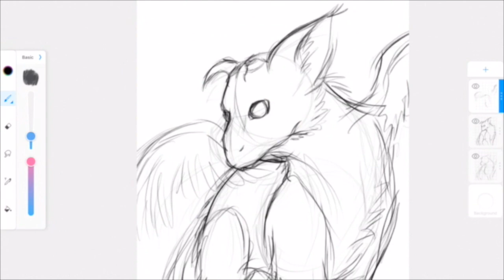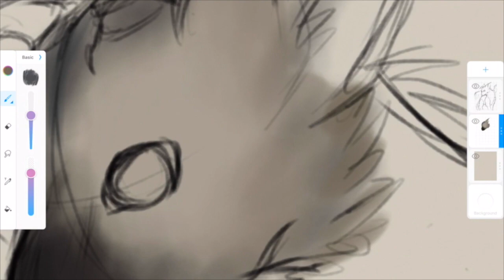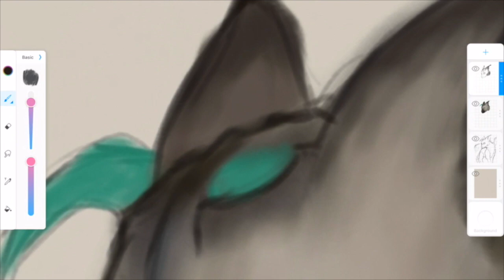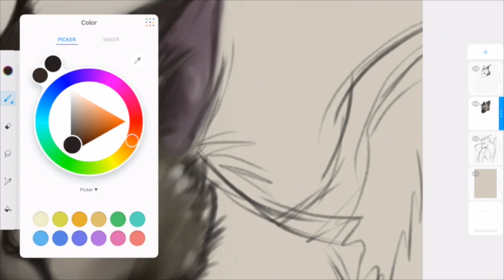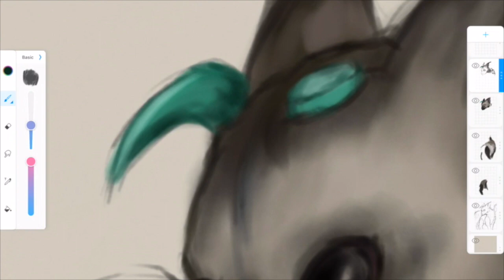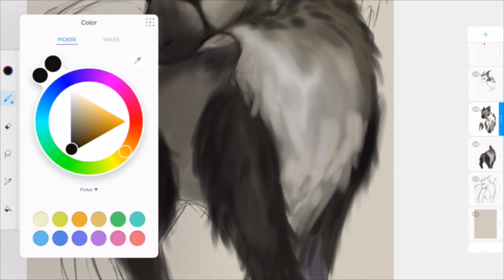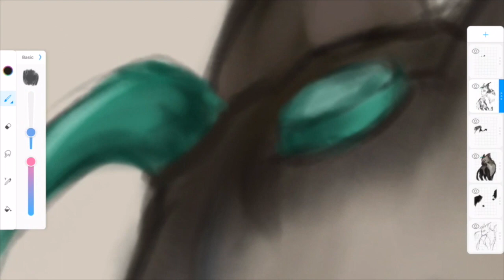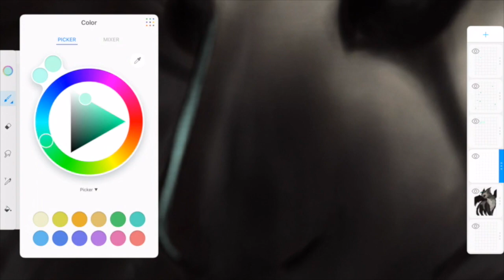The Last Guardian Trico SPEEDPAINT - Ataraxia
At·a·rax·ia
[adəˌraksēə]
noun
1. a state of serene calmness.

Hohoho hello
Enjoy this speedpaint of the dog-cat-bird potato-child, which if you don't know, is Trico from The Last Guardian.

---Now, why not a lil' intro to the person that is I---

I'm a hobby artist and I've been doing digital art for some time now, so I thought, "eh, why not post my crappy art?"
This is my first time actually recording and posting a speedpaint video, so I apologize for the awkward quality. Also if it looks like I have no idea what I'm doing, I swear, it's because, that's what was going on for half the time. I'm still pretty new to this drawing style, but hopefully the videos get better from here on out :)

Songs Used
THE ANCIENT MAGUS BRIDE Main Theme (Piano Version)
You (from Ballad Collection) - myuu
Kingdom Hearts - Dearly Beloved (Piano Cover)

All this, of course, was written and/or performed by Myuuji
They have really good music, so I really recommend you check them out :)

Program: Color (iPad Pro)